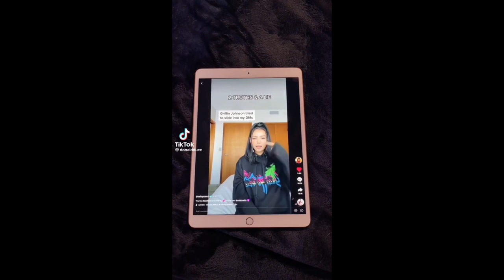Real Shit By Donald Duck Song By The Learning Station